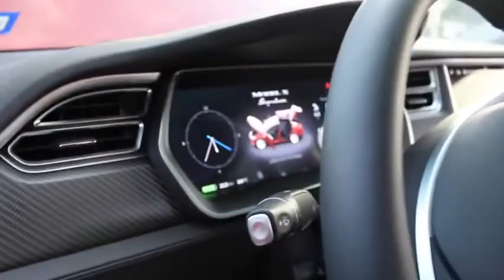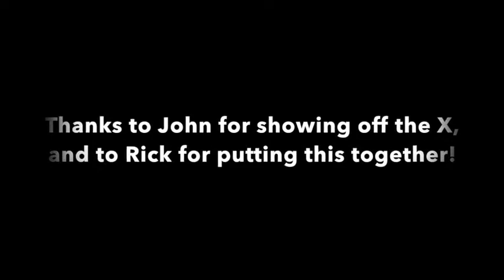First Tesla Model X delivered to North Texas Part 1